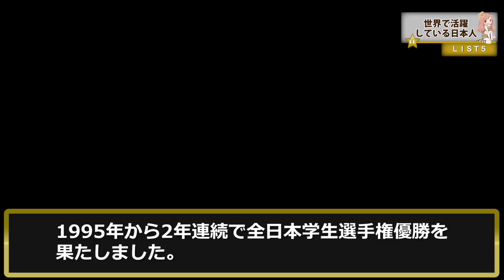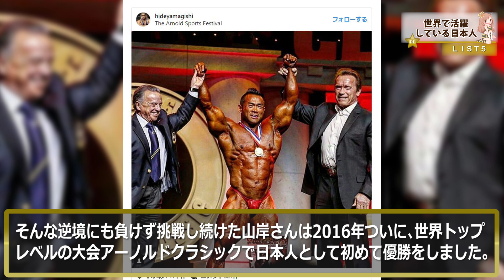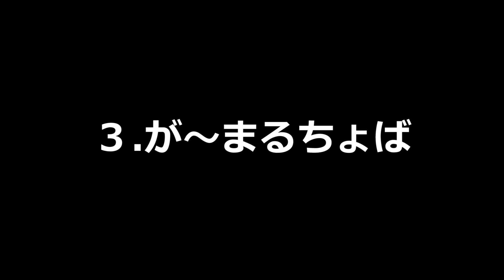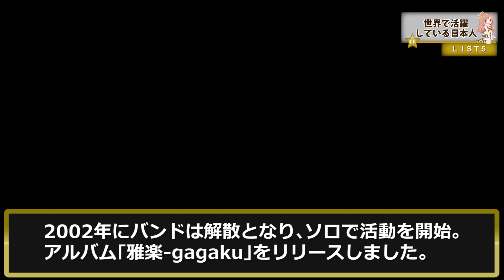意外と知られていないが世界で認められ活躍している日本人５選！最も尊敬される日本人１００